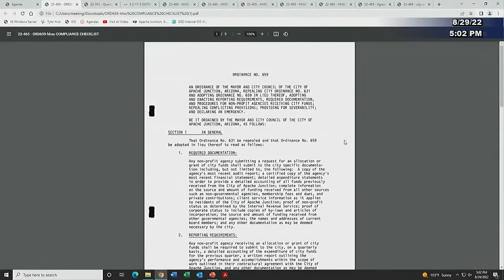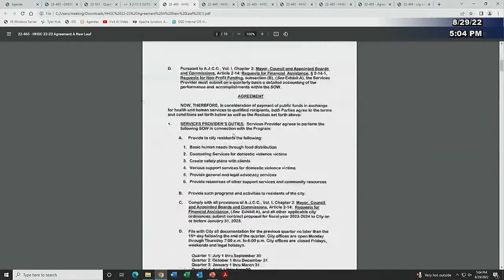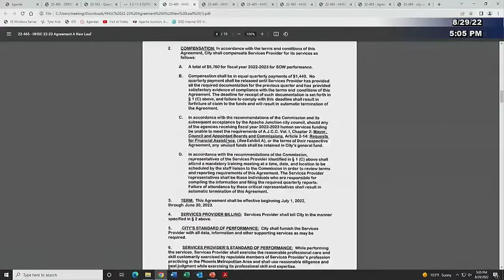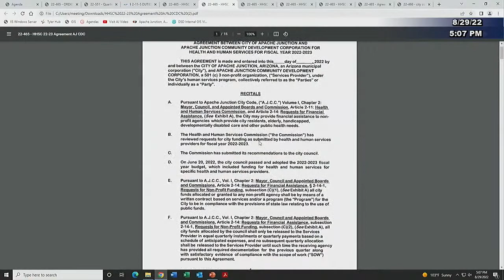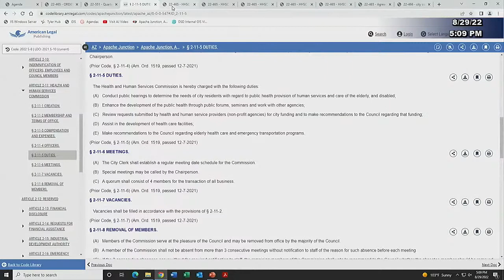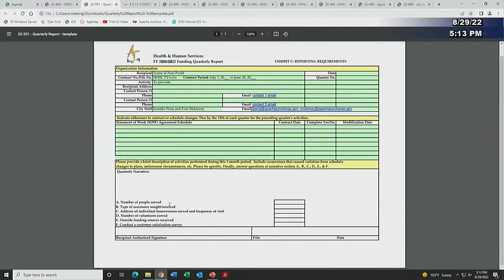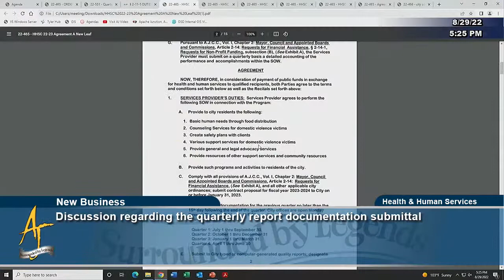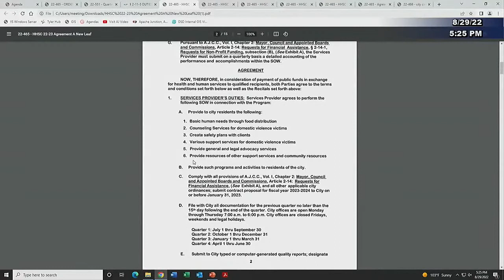Apache Junction Health & Human Service Commission Meeting - 8/29/2022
A. Call to Order (Activated at 00:00:03)
  B. Pledge of Allegiance (Activated at 00:00:10)
  C. Roll Call (Activated at 00:00:33)
  D. Consent Agenda
  E. Public Hearings
  F. Old Business
  G. New Business (Activated at 00:01:02)
  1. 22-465 Presentation and discussion on contract compliance requirements with the Health and Human Services funding granted by the city. (Activated at 00:01:34)
  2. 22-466 Presentation and discussion on changes to Apache Junction City Code, Volume 1, Chapter 2: Mayor, Council, and Appointed Boards and Commissions, Article 2-11: Health and Human Services Commission, Section 2-11-2, Membership and terms of office. (Activated at 00:20:51)
  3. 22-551 Discussion regarding the quarterly report documentation submittal. (Activated at 00:23:20)
  H. Information and Reports (Activated at 00:28:18)
  I. Staff Liaison's Report (Activated at 01:15:28)
  J. Selection of Meeting Dates, Times, Location and Purpose (Activated at 01:16:58)
  K. Adjournment